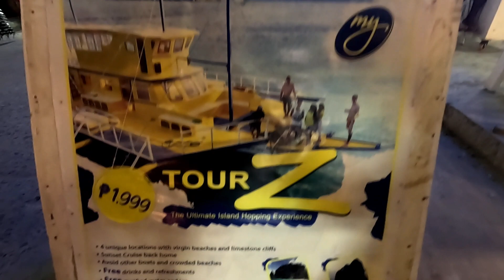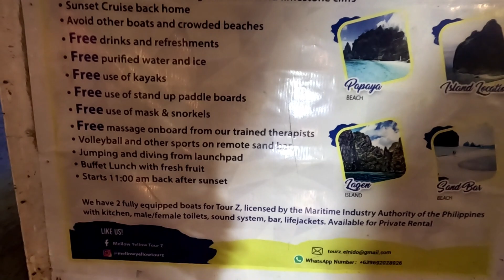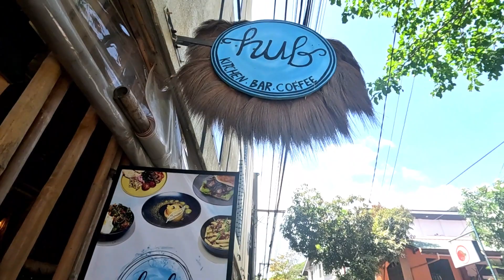How to, where and cost, rent motorcycle,, Frendz Hostel, El Nido Garden all best place for nightlife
Center for nightlife, rent motorcycle, Frendz Hostel every budget, private and shared rooms $25, El Nido Garden Resort $115 + up, but one of the best. A Beach front Resort, Both located in town proper all in a prime location in El Nido for best nightlife.